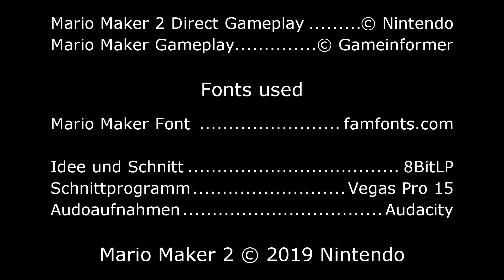Super Mario Maker 2 Countdown | Tag 1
2019 8BitLP-Productions